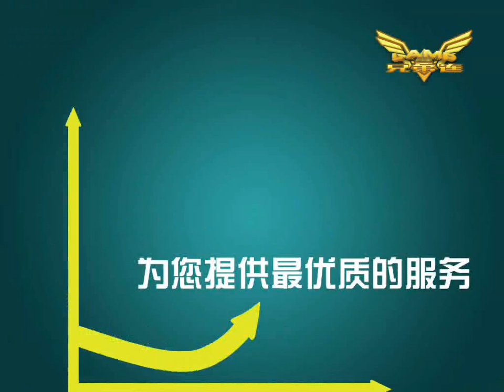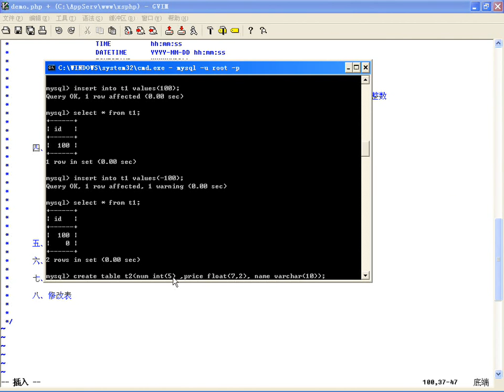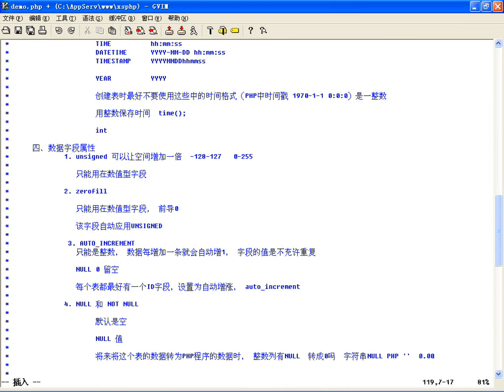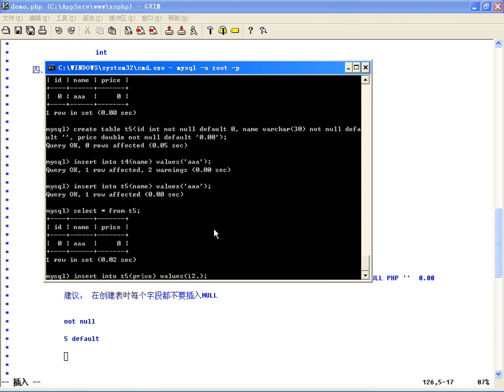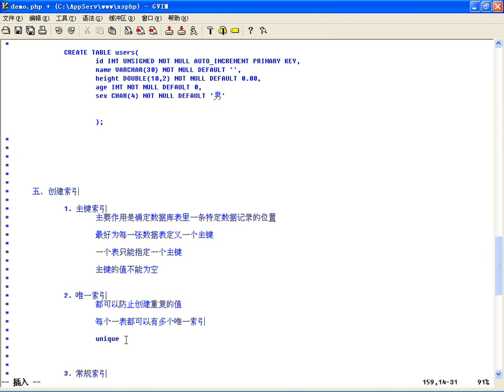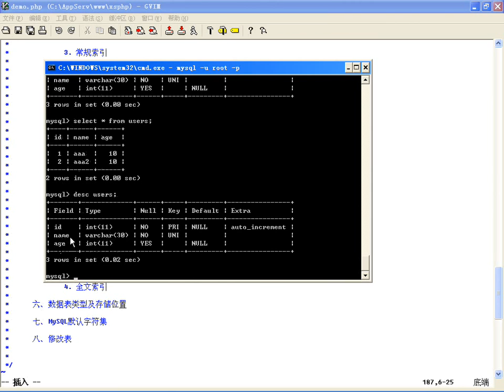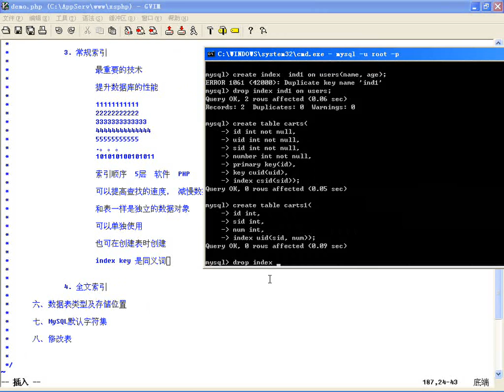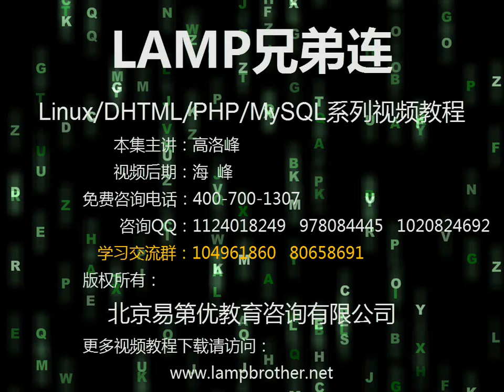MySQL创建数据表（中）